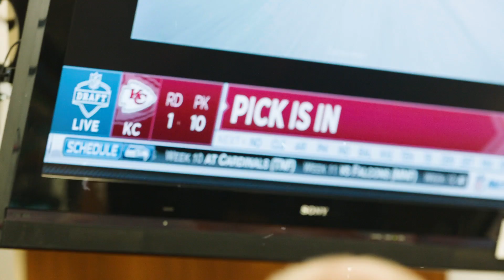NFL Draft Preview: Could One of These Cornerbacks Soon Join the Chiefs?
From long and physical to short and quick, Chiefs Reporter BJ Kissel takes a look at six of the top cornerbacks available in this year's draft